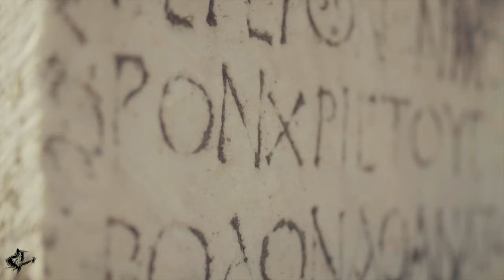🎵 Kevin MacLeod - Passing Time 🌌 No Copyright Music 104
💡HOW ? 🔽
- For Music : Copy & Paste [---]
- For Video : Copy & Paste [~~~]
- For Video & Music : Copy & Paste [---] & [~~~]

⚠️ There is a mistake in the title of the music presented on the video.

📋WHAT ? 🔽
🌟Kevin MacLeod - Passing Time
💫Relaxation/Calm/Piano Music World
🌌No Copyright Music
✨Music Universe (🎵)
📝Type : 🎵Music (🔊 Instrumental)
🐨 Calm 😎 Relaxation 🌬️ Airy 🏕️ Ambient
🎺 Musical Instruments : 🎸 Acoustic Guitar 🎹 Piano 🎹 Synthesizer

🕴️Senses : 👂Hearing

                                🗣️Verbal-linguistic (Optional)
                                💡Imagination

📖HOW MUCH ? 🔽
🕴️1 Senses

🕵WHO ? 🔽
🎵Music Composed by 🎸Kevin MacLeod
🎥Filmed by Taryn Elliott
📡Posted by L.Guidali
📼Video made by L.Guidali :
Final Cut Pro :
- 4K
- Stereo
- Master files (4K)
- Apple ProRes 4444 XQ

📍WHERE ? 🔽
🇿🇦 South Africa (Filmed)

🕓WHEN ? 🔽
🎆 2015 [Music]
🎆 2019 [Video]